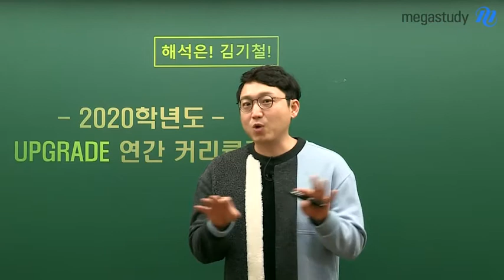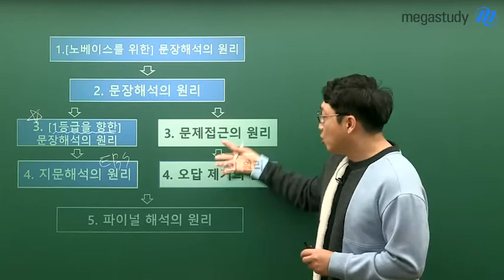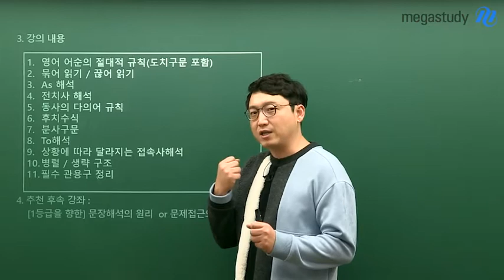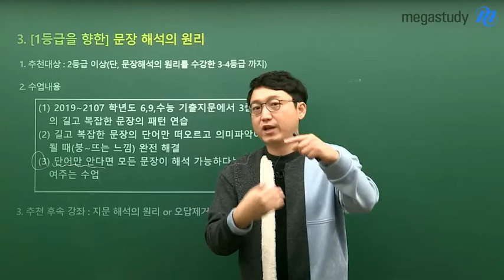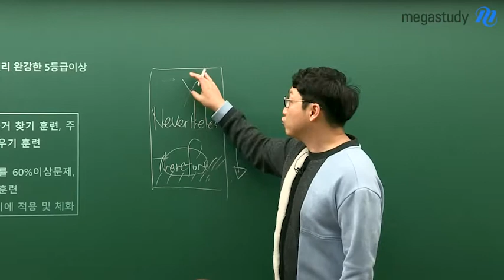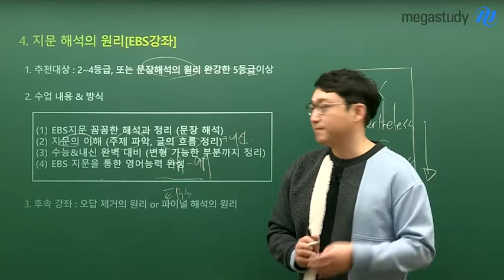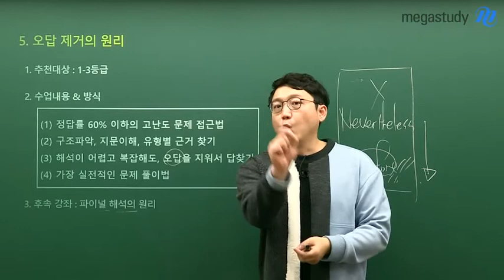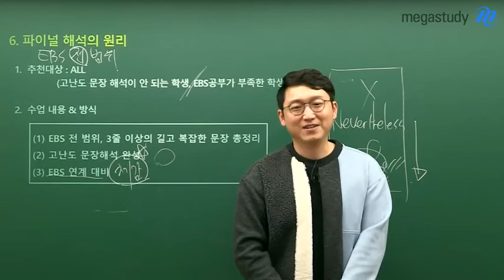[메가스터디] 영어 김기철 쌤 - ★새 강좌 추가★2020 UPGRADE 커리큘럼!!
[해석은 김기철]
▶해석이 잡히면, 영어 1등급 문제 없습니다.

기철 쌤의
업그레이드 된 2020 커리큘럼!!

"복잡하고 어려운 문장 해석을
체화하고 싶어요ㅠㅠ"
→ 이런 학생이라면 ★필수시청★

여러분의 니즈를 채워줄
신규 강좌 + 연간 커리큘럼!!